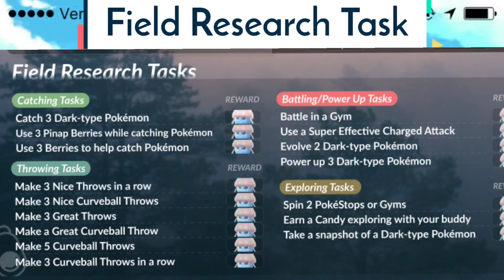All Fields Research task | INKAY LIMITED RESEARCH | RAJLIFE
Hi guys myself raj and you are watching rajlife.

Follow on